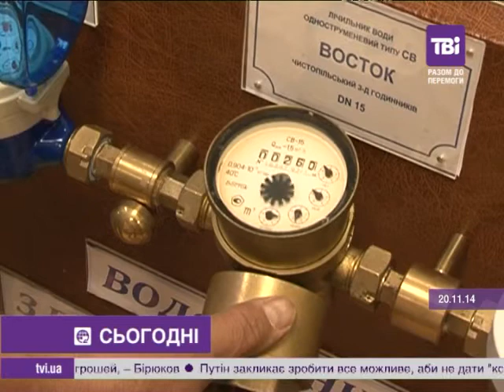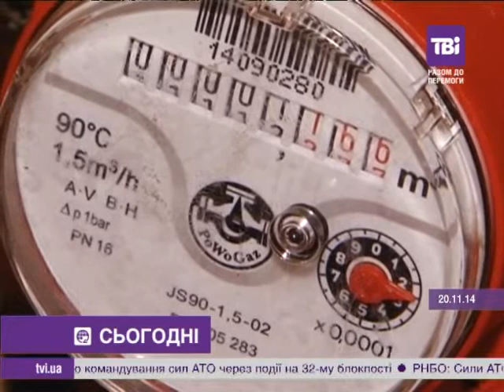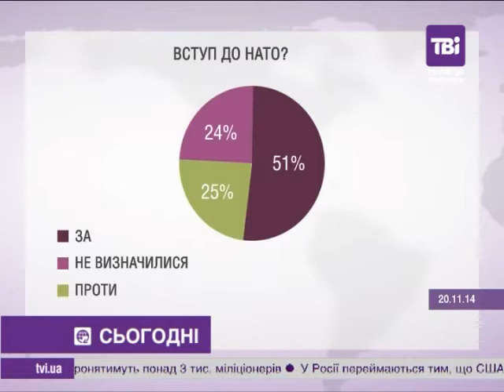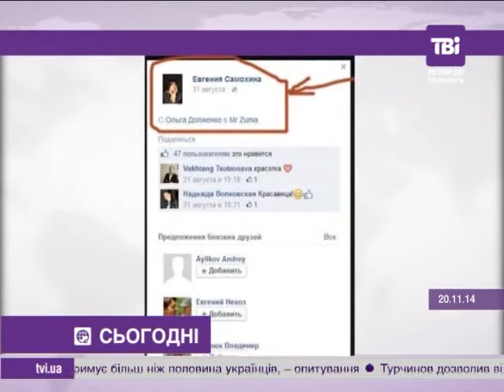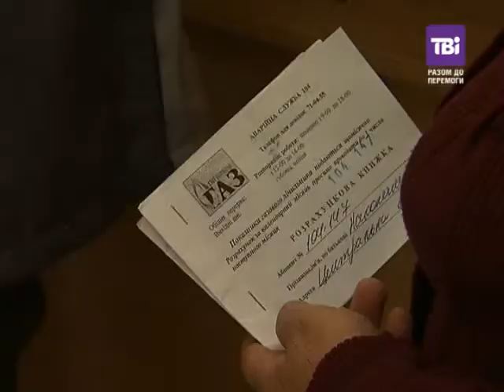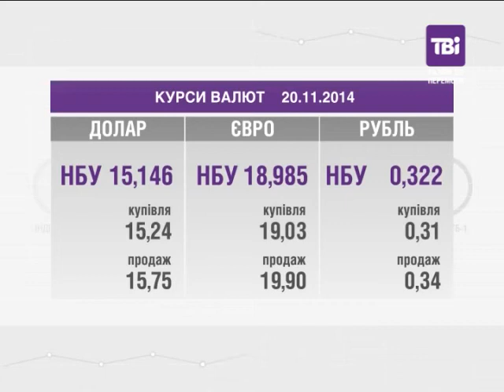Сьогодні о 21:00 від 20.11.2014